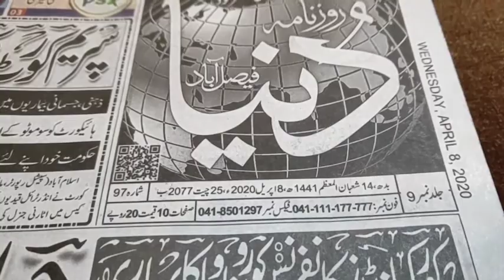TV lounge Decoration And Stuffing Birds🙂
Tv Lounge#Setting#Decoration#Stuffing Birds#lifestyle With Saher